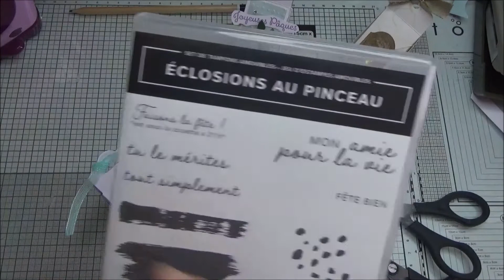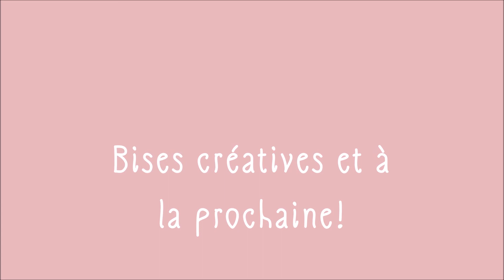Tuto créatif - Mini-boîte à sandwich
mesures
papier cartonné
 morceau 6,5 x 25,5 cm,
plié à 1,5 cm de chaque côté (sur le côte de 6,5 cm)
 et à 2,5 / 8,5 / 14,5 et 23 cm ( sur le côte de 25,5 cm

morceau 8 x 8 cm plié à 1 cm tout autour, coupé diagonalement

DSP¨(si souhaité)
3 x 8 cm

Mon matériel

Big Shot

Sizzix plaques acryliques rechange

Stamp a ma jig (positionneur de tampons)

Pochette de disque vinyl 12"

Distress Oxide "Candied apple"

Papier Copic (Coloriage avec feutres d'alcool)

Je précise que les prix ne sont pas plus élevés pour vous! Je vous remercie pour votre soutien, qui me permet aussi de faire les vidéos pour vous!
Gros bisou et à bientôt!